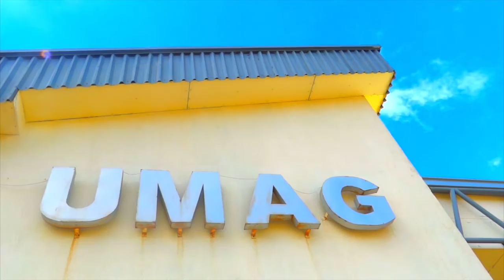Motor Desarrollo - Reforma Educación, una mirada desde las Univ.Estatales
Marcela Letelier Porras, Directora Ejecutiva Consorcio de la Universidades Estatales de Chile, estuvo en Punta Arenas y nos cuenta una visión clara con la actual Reforma Educacional